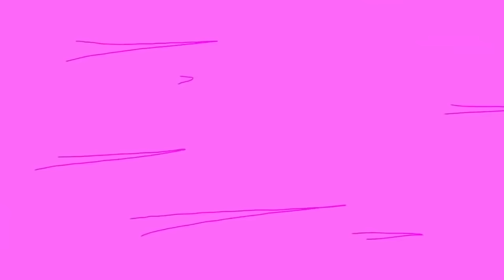Nastya và cha là popping bóng bay với bất ngờ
Nastya và bạn của cô ấy thích bật bong bóng. Bố lấp đầy một loạt bóng bay lớn đầy màu sắc với những điều ngạc nhiên trong đó. Nastya và bạn của cô bật bong bóng. Chúng ta hãy xem những điều ngạc nhiên bên trong những quả bóng bay. Nastya chơi với đồ chơi và đừng để cha cô ngủ. Bố ngủ trong phòng nhưng Nastya chơi nhạc lớn. Cuối cùng cha cũng thức dậy, nhưng giờ Nastya muốn ngủ.